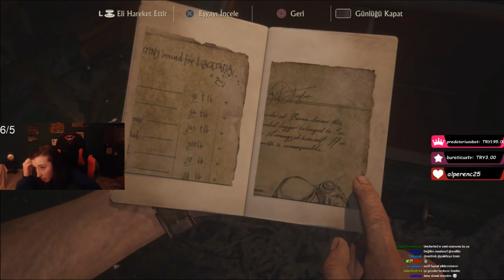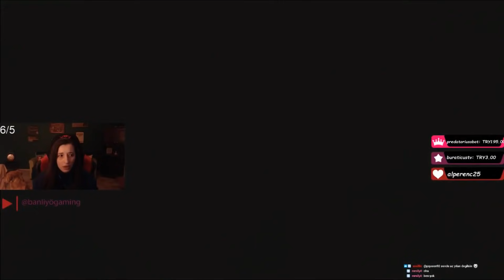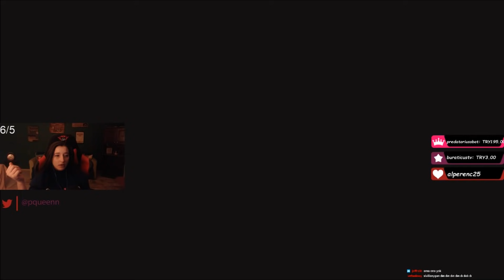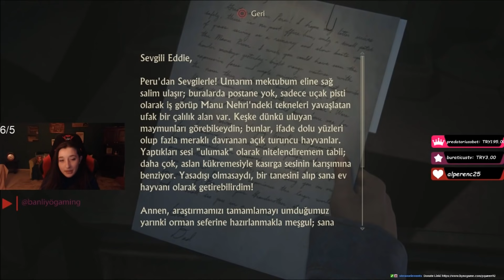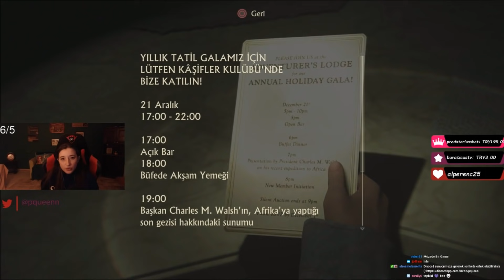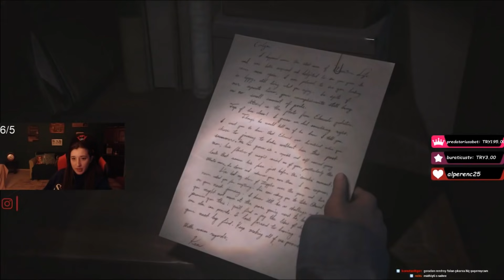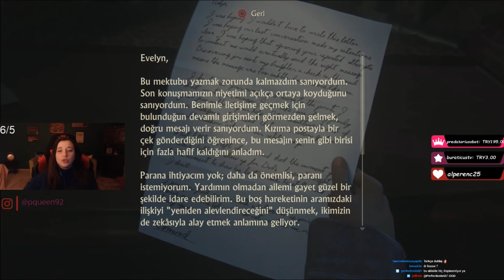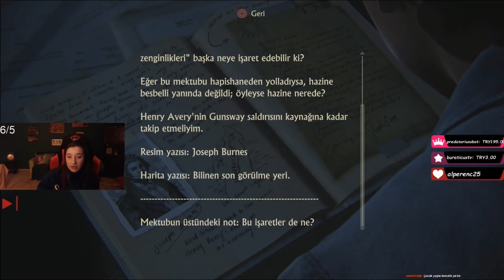Uncharted 4 : A Thief's End l Bölüm 15-16 : Drake Kardeşler ( Türkçe )